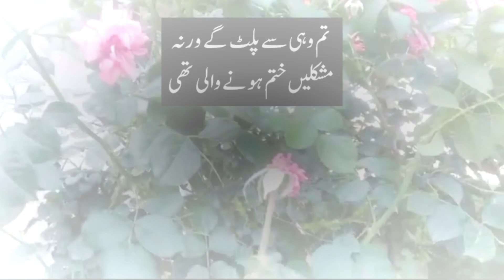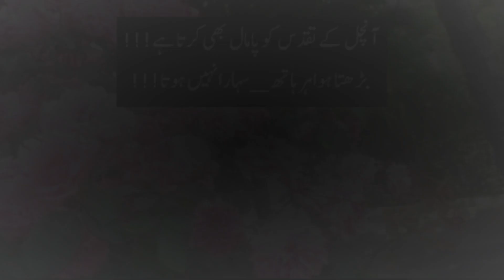Jab Bhi Zikar Hota Hai Sakoon Ka, Wohi teri bahoon ki talab lag jati hai | best urdu poetry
گر بازی عشق کی بازی ہے جو چاہو لگا دو ڈر کیسا
گر جیت گئے تو کیا کہنا ہارے بھی تو بازی مات نہیں

Jab Bhi Zikar Hota Hai Sakoon Ka || best urdu poetry collection  || romantic poetry status